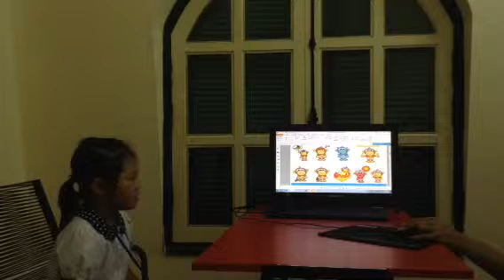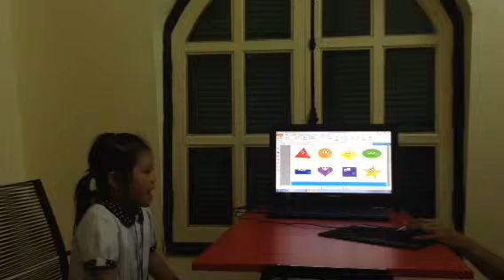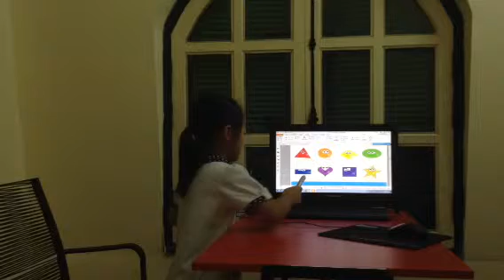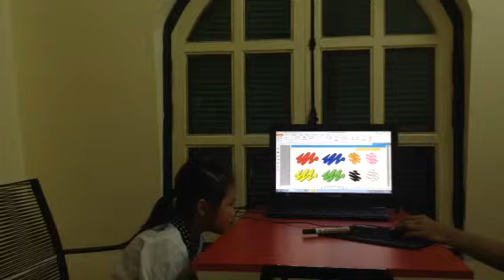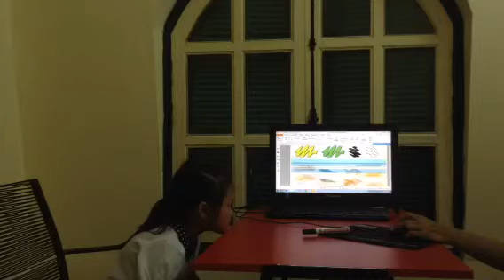Test in September 2015, Hội đồng Anh ngữ Canada, Thiên Ý